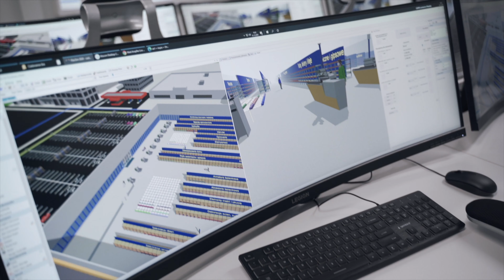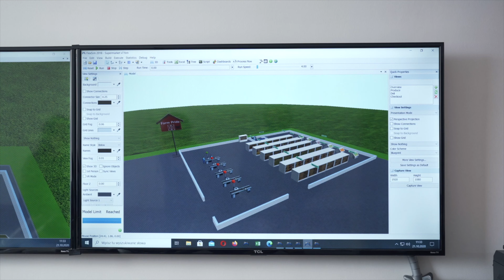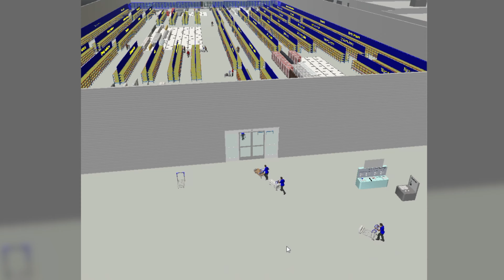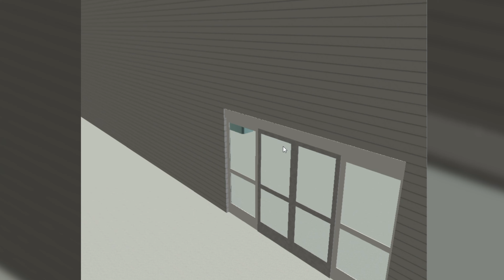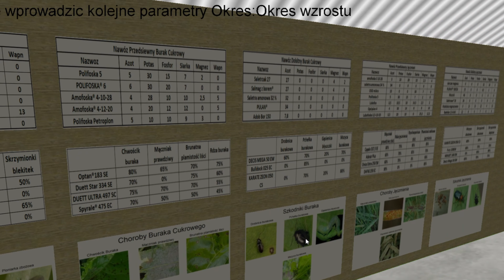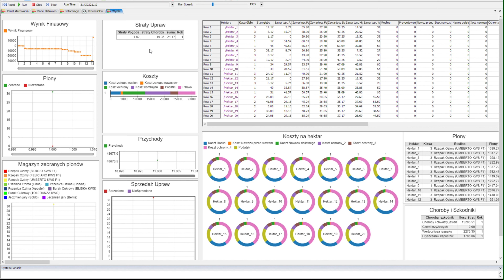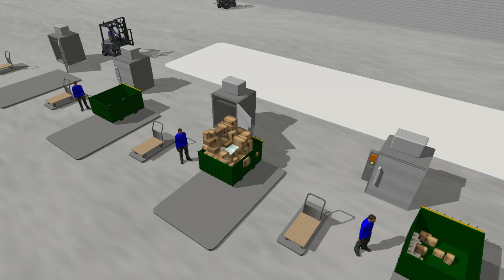Wirtualna rzeczywistość i biznesowe gry symulacyjne || Noc Innowacji 2021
Wirtualna rzeczywistość i biznesowe gry symulacyjne – Noc Innowacji w Centrum Symulacji Procesów Biznesowych UEW
Skorzystaj z wyjątkowej okazji, aby wejść do Centrum Symulacji Procesów Biznesowych Uniwersytetu Ekonomicznego we Wrocławiu. Podczas wirtualnego spaceru po pracowni zobaczysz jak wykorzystuje się gry symulacyjne do budowy modeli procesów produkcyjnych, logistycznych, usługowych czy handlowych, ich analizy, pomiaru wyników i doskonalenia.